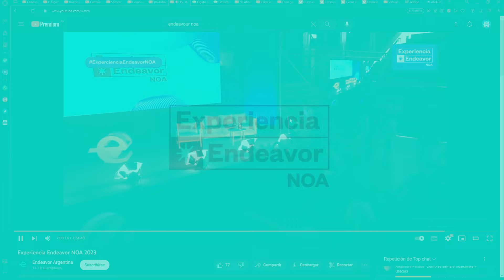Cumbre de Unicornios Endeavor | Marcos Galperin (Mercado Libre) y Guibert Englebienne (Globant)